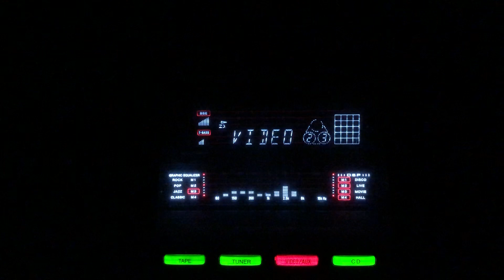Mere preetam ki pati aai- Shamshad Begum- Hamara Sansar/lnd/1945.